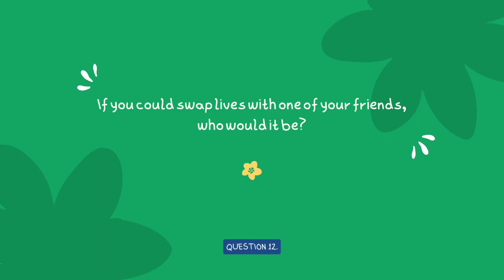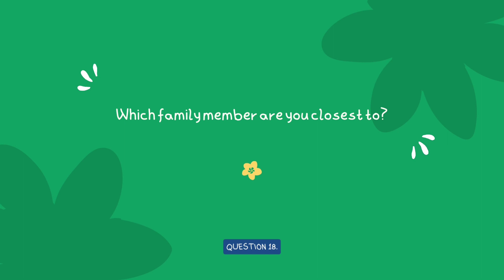20 Random Questions To Ask